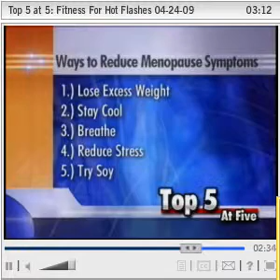Nomad News: Menopause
John explains the top five tips how to deal with menopause effectively.